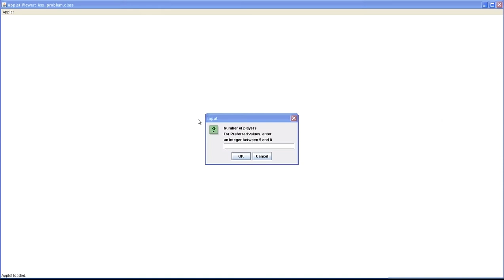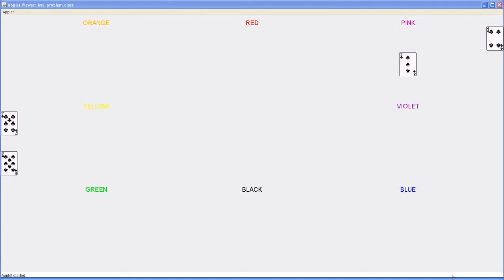Please watch this classic Ass game / Ace Spades game.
classic / being very much interesting enough
Please watch this classic Ass game / being very much interesting enough Ace Spades game. Whom do you think lost the match session / that game which being displayed altogether thereby alongby away alone okay alright and then what else or otherwise